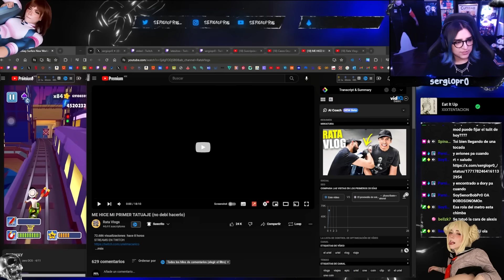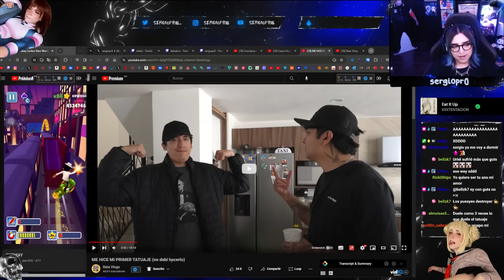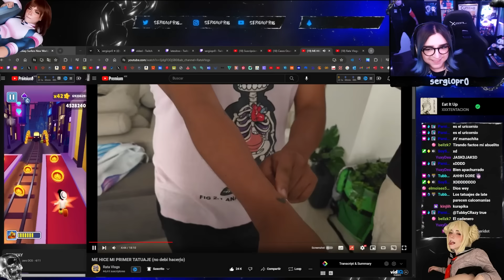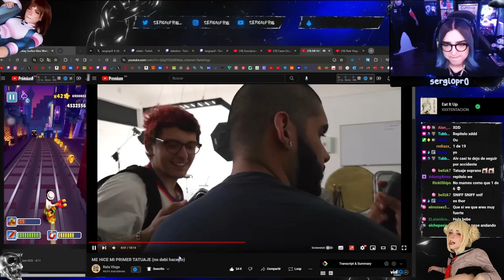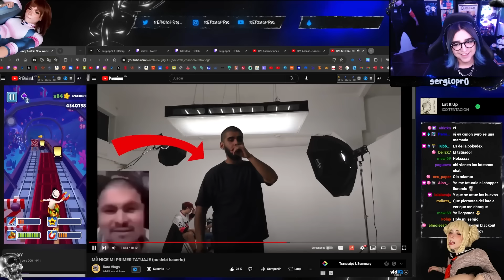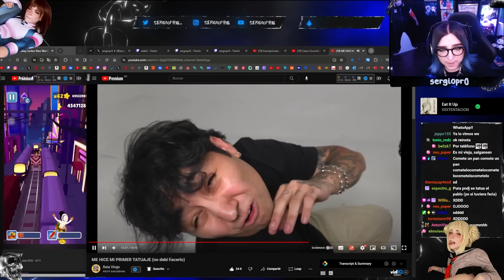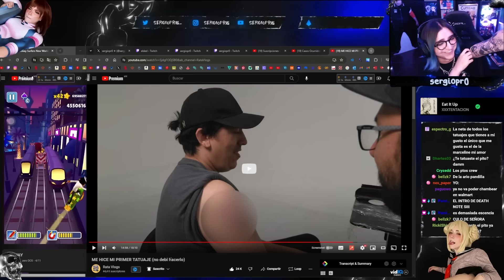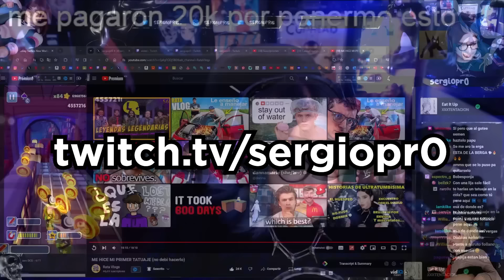sergio reacciona 👉 ME HICE MI PRIMER TATUAJE || RATA VLOGS